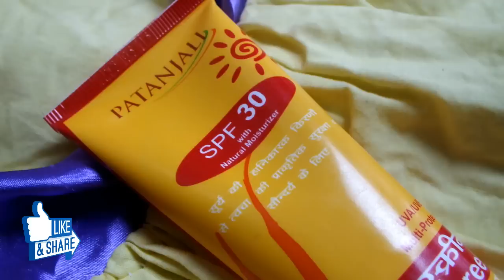Patanjali Sun Screen Spf 30 Review | Natural Moisturizer | Indian Mom on Duty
In this video I am sharing Patanjali Sun Screen Spf 30 Review or Natural Moisturizer. Price of Patanjali Sun Screen Spf 30 Rs.100/-
Patanjali Sun Screen Spf 30 has a natural Moisturizer too. So lets check the review video for more